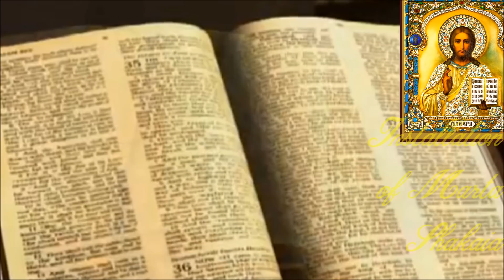ДА ИСПРАВИТСЯ МОЛИТВА МОЯ поёт иеромонах ФОТИЙ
В среду, совершается литургия прежде освещённых Даров, на которой исполняется  это красивое песнопение...
Видео материалы Свято-Пафнутьевского монастыря -иеромонаха Фотия Мочалова.